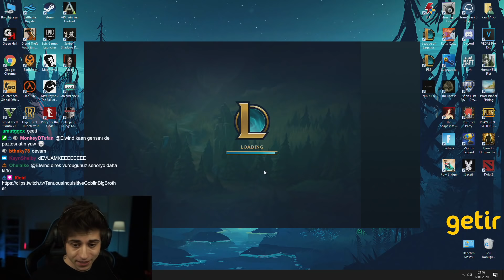ELWIND | WEST İLK 10 MAÇIMIZI OYNUYORUZ : Poppy (7. MAÇ)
Selam ben Elwind , WEST İLK 10 MAÇIMIZI OYNUYORUZ : Poppy (7. MAÇ)